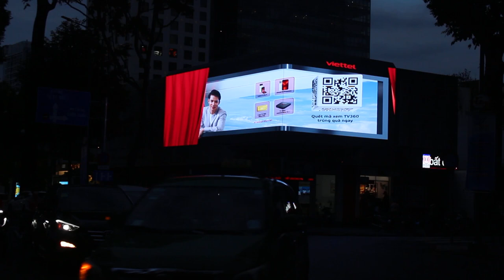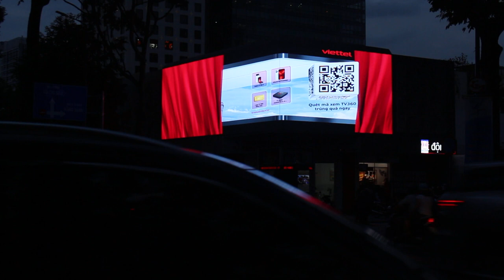Viettel xuất hiện ấn tượng trên biển quảng cáo 3D đầu tiên tại Việt Nam